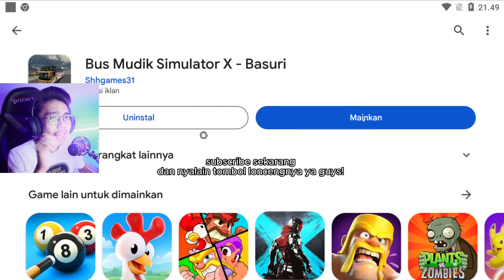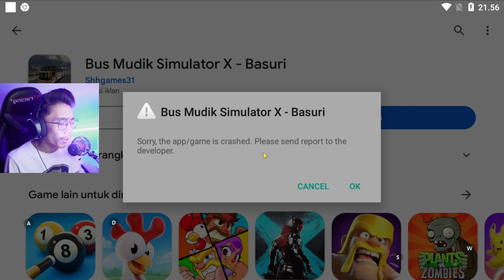GAME BUS SIMULATOR TELOLET BASURI TERBARU! ADA PILIHAN 3 BUS & BANYAK TELOLET BASURI!!!